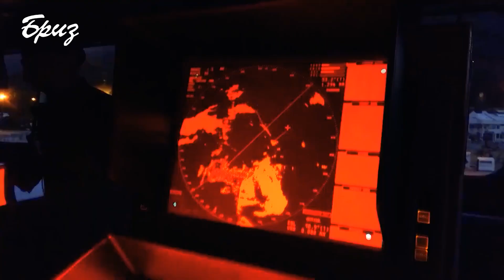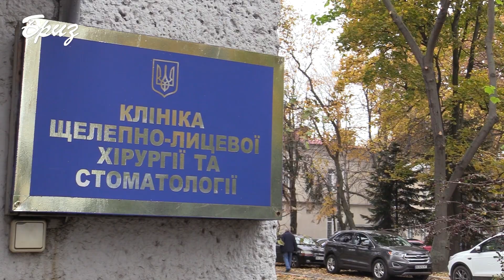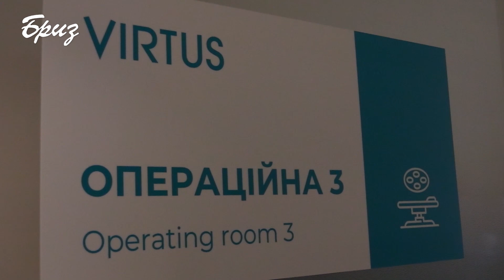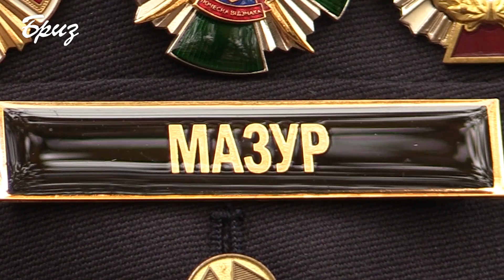Телевізійна програма "Флот за тиждень" від 21.11.2021 р.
У програмі про наступне:
- Морські навчання PASSEX-2021;
- "Орбітал" для морських піхотинців;
- Батальйонні навчання бригади морської піхоти на Херсонщині;
- МРК «ПЕРЕЯСЛАВ» та санітарний катер «СОКАЛЬ» пройшли докову частину ремонту;
- Командувач Військово-морських сил України зустрівся зі старшинами національного флоту;
- 5-му патрульному катеру типу «Айленд» присвоєно ім'я морпіха, Героя України В’ячеслава Кубрака;
- У Військово-медичному клінічному центрі Південного регіону українському захиснику відновили обличчя.